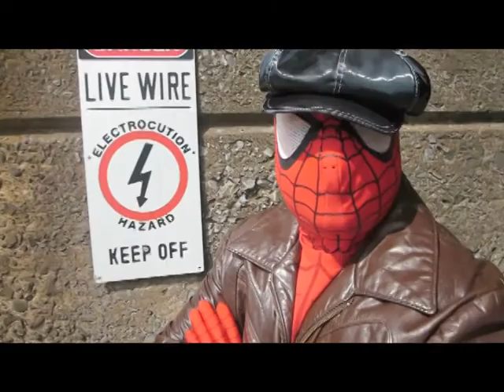BatDave & Buster: STARSKY & HUTCH Tribute (2015)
BATSKY & HOOCH - BatDave & Buster The Bark Knight are reassigned to Bay City, going undercover as BCPD detectives David Batsky & Ken 'Hooch' Hoochinson. Special thanks to our good buddy and Gran Torino owner Tom DeFrancesco for allowing us to have some fun with his badass 'Striped Tomato' and for performing all of the serious stunt driving for us in Rahway, NJ. And NO cardboard boxes were harmed in the making of this fan film. Written & filmed by New Jersey BatDave; edited & directed by Dennis J. Pellicano.